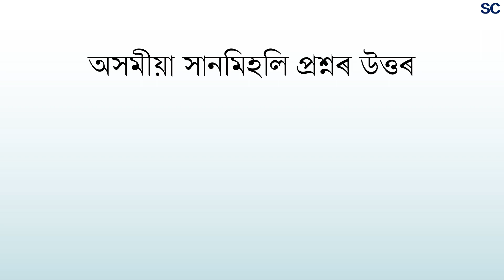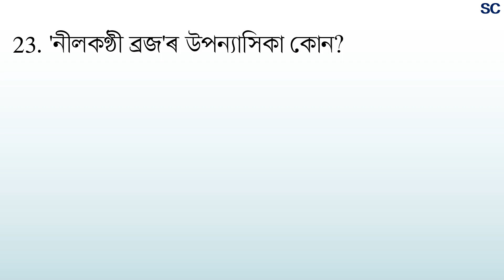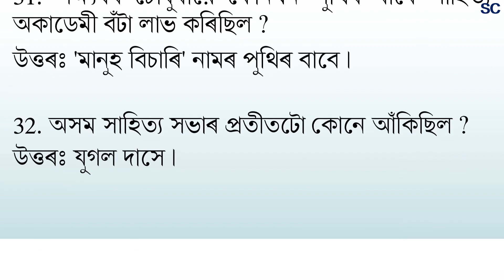অসমীয়া সানমিহলি প্ৰশ্ন উত্তৰৰ তৃতীয় খণ্ড || Assamese GK Questions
এই ভিডিও সমূহ  অসম চৰকাৰৰ অধীনত বিভিন্ন ধৰণৰ চাকৰিৰ বাবে প্ৰস্তুতি লৈ থকা যুৱক যুৱতী সকলৰ বাবে প্ৰস্তুত কৰা হৈছে । ২০২৩ বৰ্ষত হবলগীয়া পৰীক্ষা সমূহৰ বাবে এই ভিডিও সমূহ যথেষ্ট সহয়ক হব বুলি আশা কৰা হৈছে।